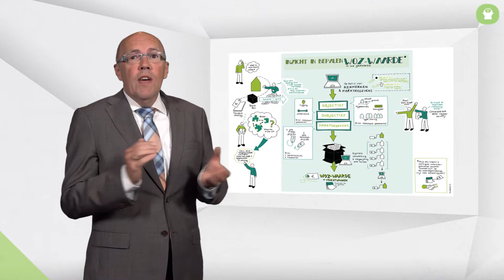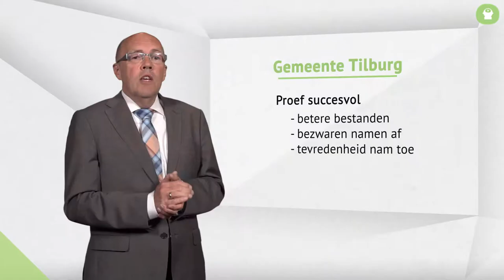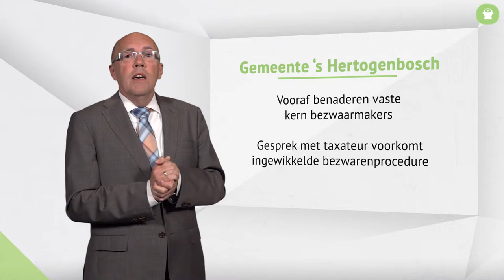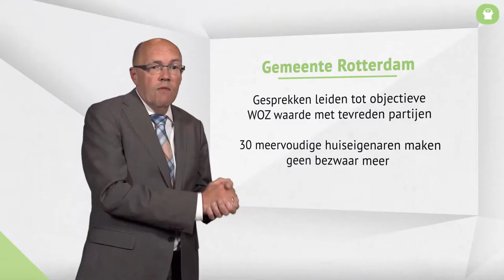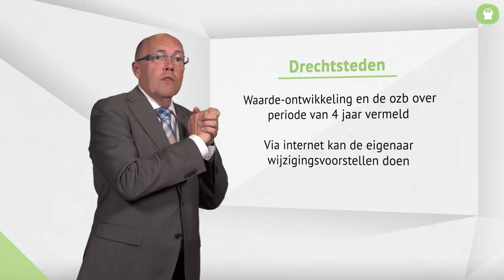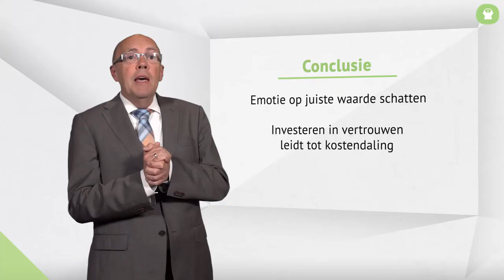Arri Hartog | 8. Innovatie in de WOZ | omooc Beter en concreter